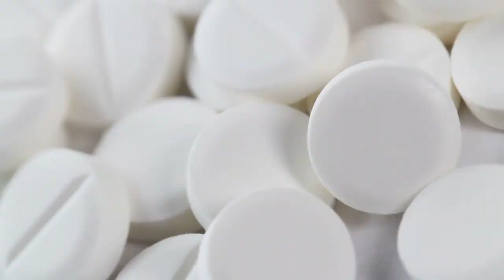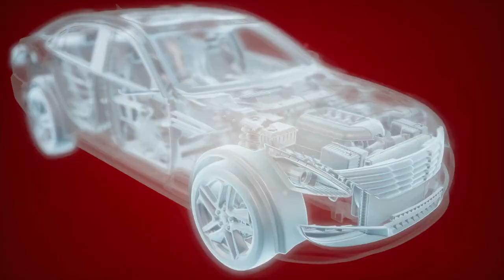Từ Cái Nhìn Đầu Tiên (At First Glance) Audio Trọn Bộ - Chương 1 | Margaret Pargeter Phương Tây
Truyện: TỪ CÁI NHÌN ĐẦU TIÊN (AT FIRST GLANCE) Tập 1
Tác giả: Margaret Pargeter
Thể loại: Phương Tây